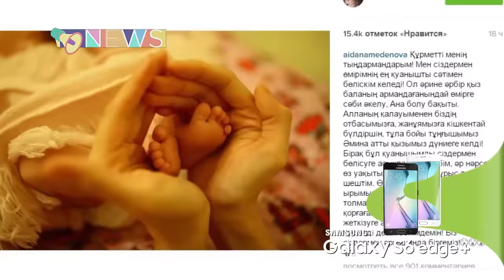Айдана Меденова ана атанды